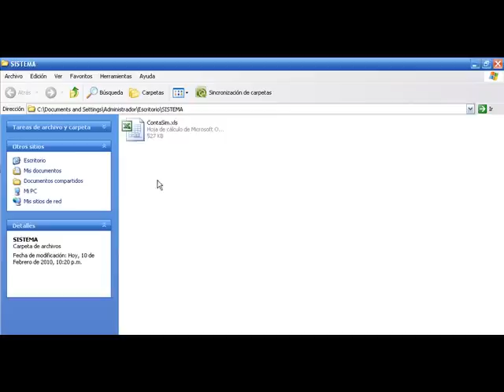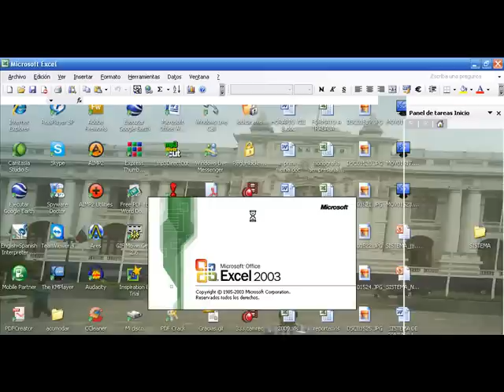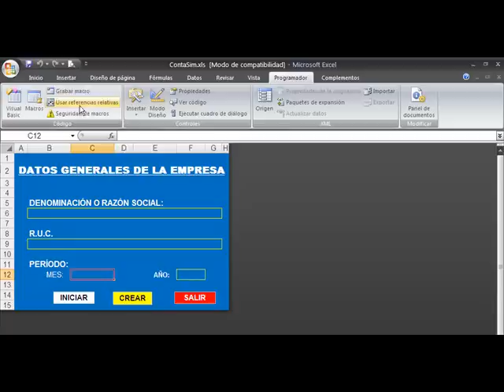SISTCON.XLS PROBLEMAS CON HABILITAR MACROS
QUIZAS AL USAR POR PRIMERA VES EL ARCHIVO TENGAS PROBLEMAS CON LAS MACROS, PARA ESO UN PEQUEÑO MANUAL DE COMO HABILITAR MACROS.

PRODUCTOS

1. 𝙋𝙇𝙀 5.1 𝙇𝙄𝘽𝙍𝙊𝙎 𝙀𝙇𝙀𝘾𝙏𝙍𝙊𝙉𝙄𝘾𝙊𝙎 (𝙈𝘼𝘾𝙍𝙊𝙎 𝙀𝙓𝘾𝙀𝙇)

2. 𝙋𝙇𝘼𝙈𝙀 & 𝙏-𝙍𝙀𝙂𝙄𝙎𝙏𝙍𝙊 | 𝘾𝘼𝙍𝙂𝘼 𝙈𝘼𝙎𝙄𝙑𝘼 𝙈𝙀𝘿𝙄𝘼𝙉𝙏𝙀 𝘼𝙍𝘾𝙃𝙄𝙑𝙊𝙎 𝙋𝙇𝘼𝙉𝙊

3. 𝙋𝘿𝘽 𝙀𝙓𝙋𝙊𝙍𝙏𝘼𝘿𝙊𝙍 𝙎𝙐𝙉𝘼𝙏 – 𝙈𝘼𝘾𝙍𝙊 𝙀𝙉 𝙀𝙓𝘾𝙀𝙇 𝙋𝘼𝙍𝘼 𝙂𝙀𝙉𝙀𝙍𝘼𝙍 𝘼𝙍𝘾𝙃𝙄𝙑𝙊𝙎 𝙏𝙓𝙏 (𝙀𝙎𝙏𝙍𝙐𝘾𝙏𝙐𝙍𝘼𝙎)

4.  𝙎𝙄𝙎𝙏𝙀𝙈𝘼 𝙀𝙓𝘾𝙀𝙇 𝙁𝘼𝘾𝙏𝙐𝙍𝘼𝘾𝙄𝙊𝙉 𝙀𝙇𝙀𝘾𝙏𝙍𝙊𝙉𝙄𝘾𝘼 𝙎𝙐𝙉𝘼𝙏 1.2

5. 𝙑𝘼𝙇𝙄𝘿𝘼𝘿𝙊𝙍 𝘿𝙀 𝘾𝙊𝙈𝙋𝙍𝙊𝘽𝘼𝙉𝙏𝙀𝙎 𝙀𝙇𝙀𝘾𝙏𝙍𝙊𝙉𝙄𝘾𝙊𝙎  𝙎𝙐𝙉𝘼𝙏

6. 𝘾𝙊𝙉𝙎𝙐𝙇𝙏𝘼 𝘿𝙀 𝙍𝙐𝘾 𝙎𝙐𝙉𝘼𝙏 𝘿𝙀𝙎𝘿𝙀 𝙀𝙓𝘾𝙀𝙇 𝙎𝙄𝙉 𝙄𝙉𝙂𝙍𝙀𝙎𝘼𝙍 𝘾𝘼𝙋𝙏𝘾𝙃𝘼𝙎  2019

7. 𝘾𝙊𝙉𝙎𝙐𝙇𝙏𝘼 𝙊𝙉𝙇𝙄𝙉𝙀 𝘿𝙀 𝙋𝙇𝘼𝘾𝘼𝙎 𝙎𝙐𝙉𝘼𝙍𝙋 𝘿𝙀𝙎𝘿𝙀 𝙀𝙓𝘾𝙀𝙇

8. 𝙎𝙄𝙎𝙏𝙀𝙈𝘼 𝘾𝙊𝙉𝙏𝙍𝙊𝙇 𝘿𝙀 𝘼𝙇𝙈𝘼𝘾𝙀𝙉 𝙀𝙉 𝙀𝙓𝘾𝙀𝙇 – 𝙑𝘼𝙇𝙐𝘼𝘾𝙄𝙊𝙉 𝘾𝙊𝙎𝙏𝙊 𝙈𝙀𝙏𝙊𝘿𝙊 𝙋𝙍𝙊𝙈𝙀𝘿𝙄𝙊 2019

9. 𝙀𝙎𝙏𝙍𝙐𝘾𝙏𝙐𝙍𝘼𝙎 𝙋𝘼𝙂𝙊 𝙈𝘼𝙎𝙄𝙑𝙊 𝘿𝙀 𝘿𝙀𝙏𝙍𝘼𝘾𝘾𝙄𝙊𝙉𝙀𝙎 2019 (𝙈𝘼𝘾𝙍𝙊) 𝙀𝙉 𝙀𝙓𝘾𝙀𝙇

10. 𝘽𝘼𝙎𝙀 𝘿𝙀 𝘿𝘼𝙏𝙊𝙎 𝘿𝙉𝙄 - 𝙄𝙉𝙁𝙊𝙍𝙈𝘼𝘾𝙄𝙊𝙉